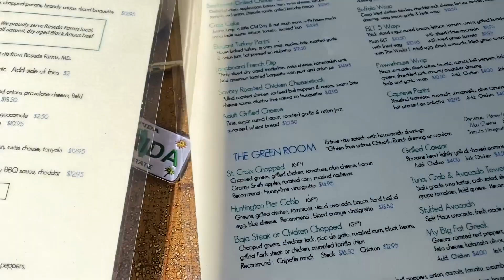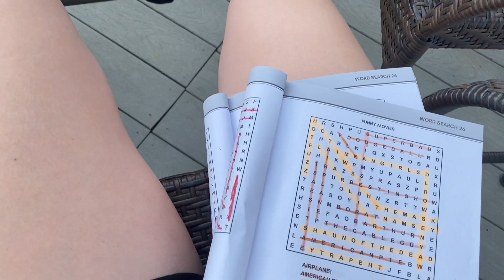OUR FIRST VLOG SINCE MIRANDA LEFT! | LESBIAN COUPLE | LGBTQ 🏳️‍🌈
Hey guys! This video was filmed last Sunday the day after Miranda left but I (Alyssa) have been sick pretty much since and havnt gotten around to edit and upload this video so I apologize! More videos will be coming your way soon but please just bare with us! ☺️

xx Aly&Leah

SOCIALS